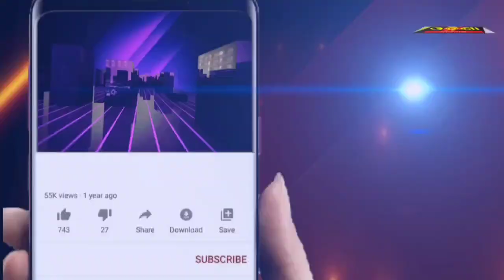ରାସନ ଦୁର୍ନୀତି ର ଅଭିଯୋଗ || Odisha Halchal